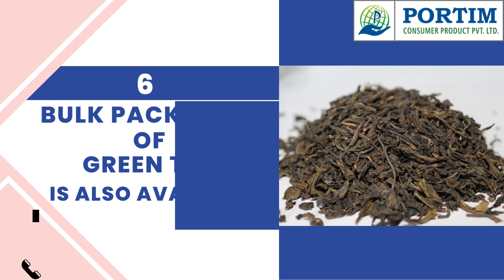Make Your Brand In Chocolate Flavored Instant Coffee